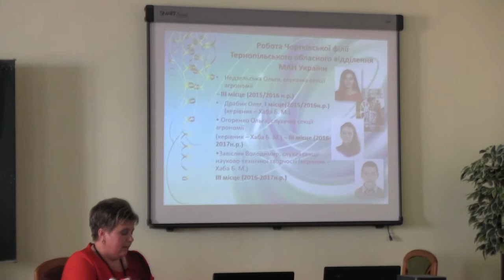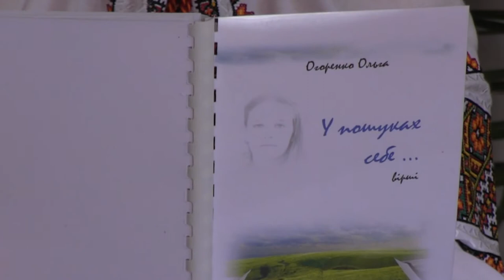відеовиступ Огоренко Ольги на семінарі